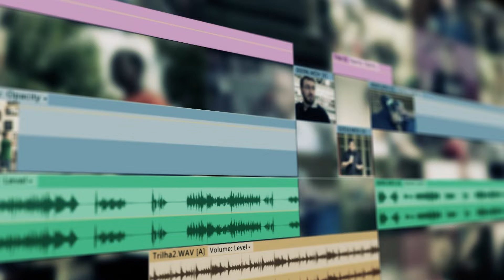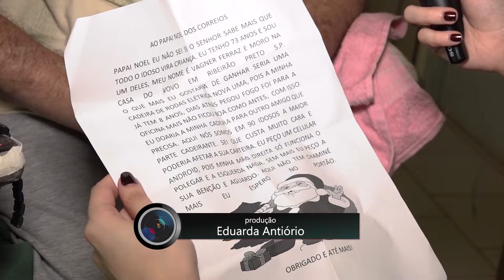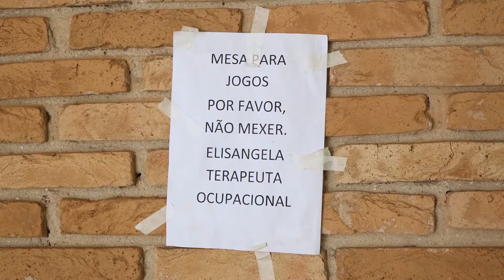LENTE ABERTA - 2ª edição 2019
Telejornal laboratorial produzido pelos alunos da 6ª etapa do Curso de Jornalismo da Unaerp, sob supervisão de professores e colaboração da equipe da TV Unaerp. O objetivo é aprimorar o aprendizado das técnicas em telejornalismo e preparar o aluno para o mercado de trabalho, possibilitando a vivência da rotina de uma redação de televisão.
Assista a 2ª edição do LENTE ABERTA 2019.